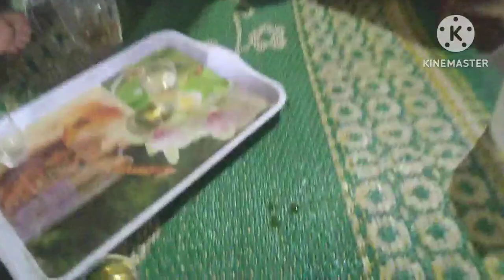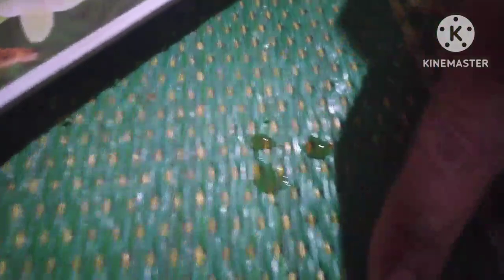Khắp Thái | Trích đoạn khắp Thái hay nhất | Phần 92 | Cuộc sống văn hoá người Thái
Hát Thái, Khắp Thái Là kênh youtobe quảng bá những bài khắp, nét văn hoá của cộng đồng người dân tộc thái mọi thắc mắc về vấn đề bản quyền vui lòng lên hệ: Gmail: - hoặc SĐT: 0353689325 xin chân thành cảm ơn. Hát Khặp dân tộc Thái gắn bó như là máu thịt, nuôi dưỡng tâm hồn, tình cảm và trở thành nhu cầu không thể thiếu trong đời sống tinh thần của cộng đồng dân tộc Thái tỉnh Thanh. Đồng bào Thái cư trú và sinh sống từ lâu đời ở Thanh Hoá. Về dân số, hiện nay dân tộc Thái có 223.316 người, đứng thứ 3 toàn tỉnh và chiếm 35,6% trong số các dân tộc thiểu số tỉnh Thanh Hóa. Đồng bào Thái có ngôn ngữ, chữ viết riêng, qua lao động sản xuất, quan hệ với tự nhiên và xã hội, các thế hệ người Thái trên đất tỉnh Thanh đã sáng tạo và trao truyền nhiều loại hình văn hoá vật thể và phi vật thể có giá trị phục vụ cuộc sống. Di sản văn hóa phi vật thể của đồng bào Thái xứ Thanh còn lưu giữ và thực hành khá phong phú, độc đáo với nhiều thể loại đã tạo nên sức hấp dẫn, thể hiện qua truyền thuyết, chuyện kể, chuyện thơ dân gian, hệ thống tín ngưỡng đa dạng, lễ hội, phong tục, tập quán tốt đẹp... Trong số các di sản văn hoá kết tinh thành giá trị ấy thì khặp Thái là một trong số những loại hình đặc sắc.